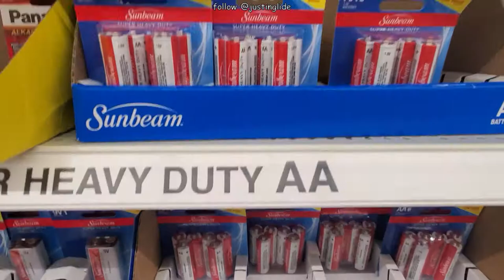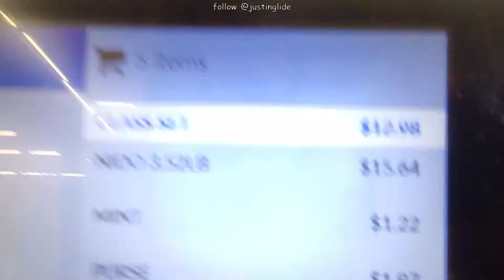Date at Lola Tining's